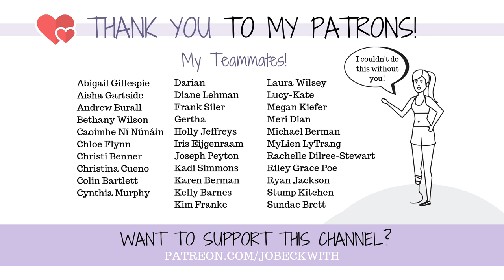MORE Than JUST an Amputee...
I'm an amputee - but ALSO.
Let's talk a little about identity and what else makes me who I am!

Jo Beckwith
3578 Hartsel Drive #615

SUBTITLES //

MUSIC //

INTRO //